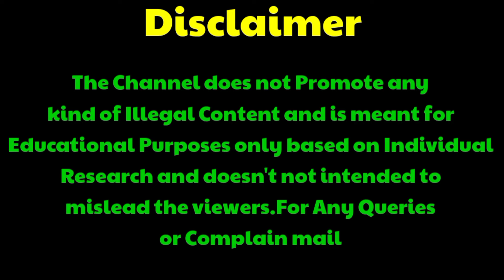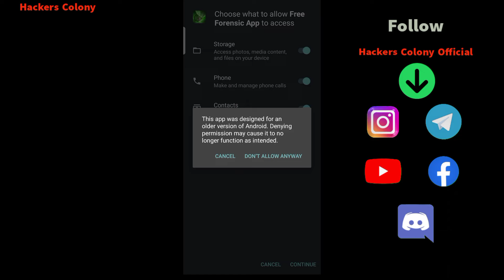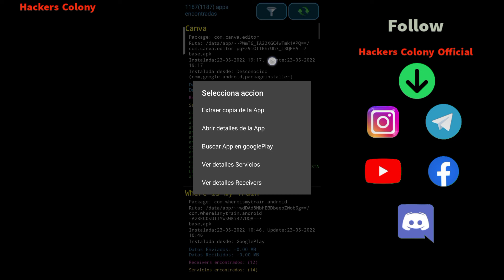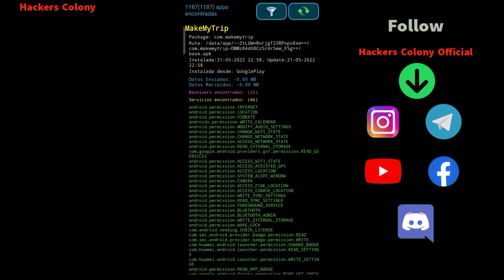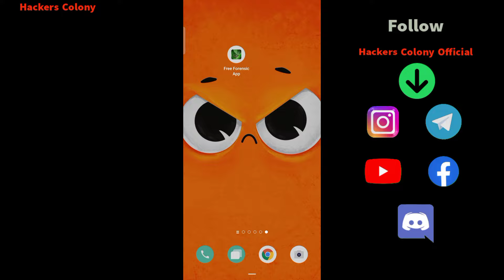Forensic Testing App for Android without Root for Ethical Testing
pls support us guys 😞😞😞
Termux Basics to Advance
Join my Telegram Channel for more hacks.
Join my Telegram Group for more hacks.